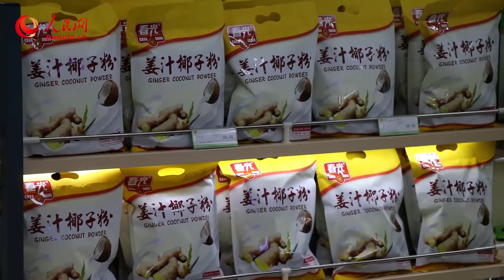Amazing China: Hainan Wenchang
Wenchang City is located in Hainan Province, a tropical island in southern China. The Wenchang Space Launch Site is China's only low-latitude coastal launch site. Each rocket launch illustrates the rapid development of the country’s technology.